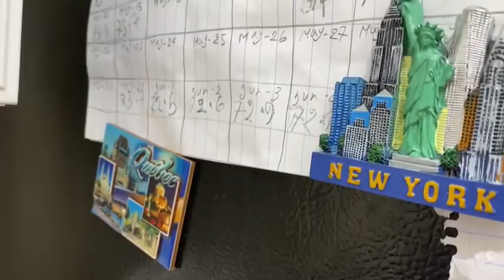খিচুনির আগে আর্দ্র 'র যেসব সমস্যা গুলো হয়😣Bangladeshivlogger